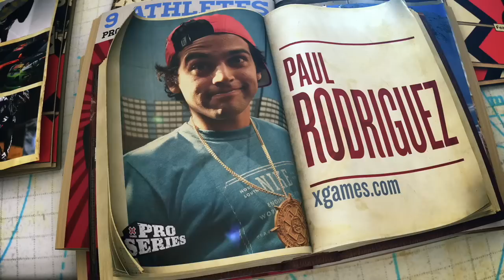Paul Rodriguez Pro Series: Privileged To Compete l X Games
Three-time X-Games gold medalist Paul Rodriguez talks about competing with his idols and the privilege of playing in Foz do Iguaçu, Brazil.